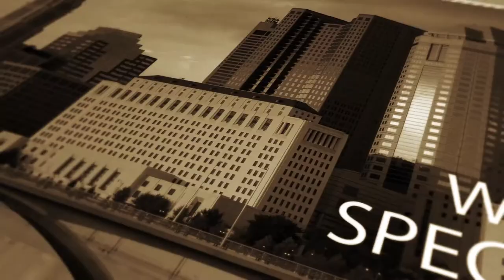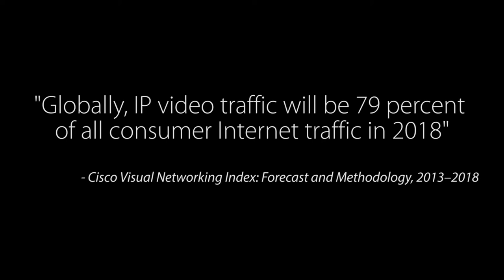The Columbus Marketing Show - Episode 008 on Marketing a Specialized Product in a Crowded Industry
In this episode of CMS, we sat down with Greg Ubert, Founder and President of Crimson Cup Coffee & Tea, in Columbus, Ohio. During the interview, Greg discusses the importance of standing out in a crowded industry, how to market a specialized product so that it stands out, and how the coffee industry has evolved and exploded over the last quarter century.